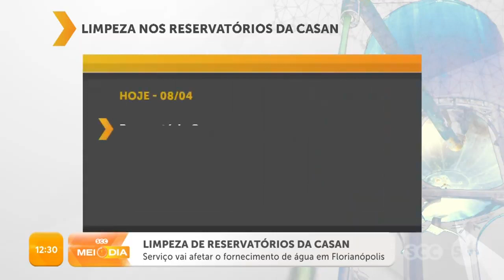Serviço de limpeza de reservatório afetará o fornecimento de água em Florianópolis | SCC Meio-Dia